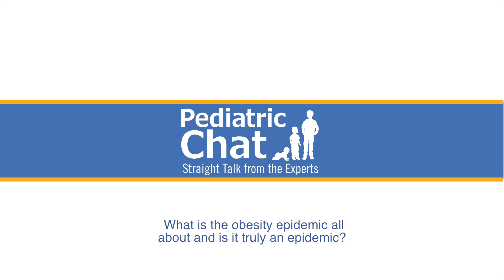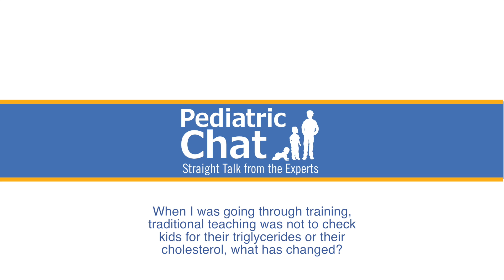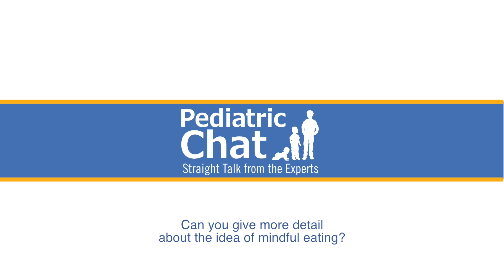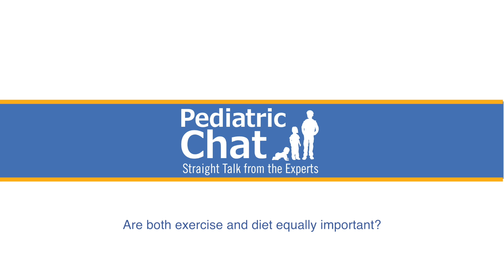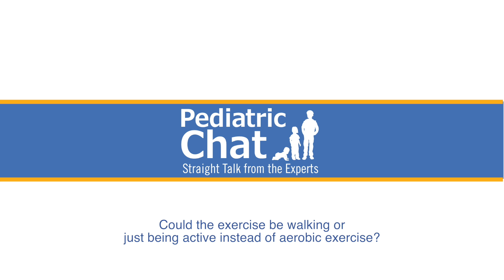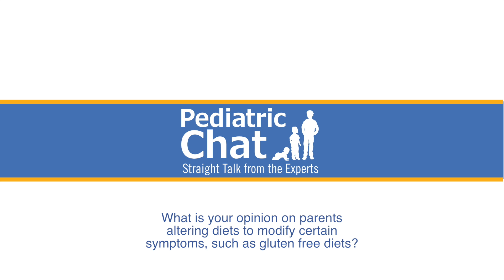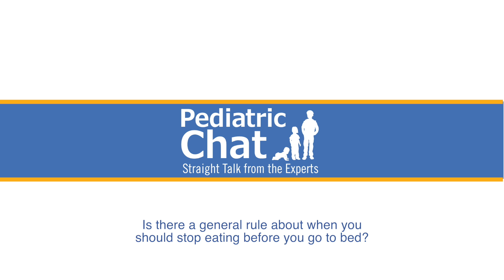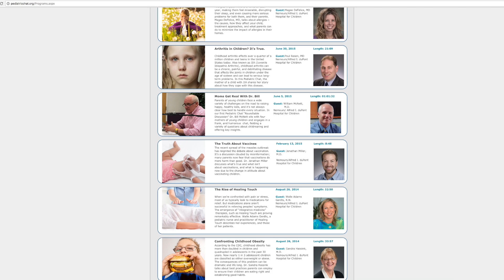Confronting Childhood Obesity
According to the CDC, childhood obesity has more than doubled in children and quadrupled in adolescents in the past 30 years. Now nearly 1 in 3 adolescent children are classified as either overweight or obese.  The consequences of this problem can be dramatic and life long. Dr. Sandra Hassink talks about best practices parents can employ to ensure their children are eating right and establishing good habits.

01:08 What is the obesity epidemic all about and is it truly an epidemic?
02:35 How do we know when our child is overweight?
03:24 Is there a difference between overweight and obese?
04:19 Does obesity in children contribute to type II diabetes?
04:58 When I was going through training, traditional teaching was not to check kids for their triglycerides or their cholesterol, what has changed?
05:42 How big of an impact is the pressure to eat unhealthy and what can parents do to avoid that?
06:54 How has the food pyramid been updated and what are the best recommendations?
07:47 Are natural or organic food included or is the not as important?
08:41 Are juices and diet sodas as bad for you?
09:51 Are you finding at dinner time children are distracted by screens and not paying attention to what and who much they are eating?
10:47 Can you give more detail about the idea of mindful eating?
12:13 Are there strategies to get enough exercise with a busy schedule?
13:45 Are both exercise and diet equally important?
15:47 Does a child’s current weight predict their weight as an adult?
18:01 Should the parent be concerned about the weight of their child now or can they eventually lose weight as they grow up?
18:56 You mentioned there should be an hour of exercise, is there a recommendation of the type of exercise?
19:46 Could the exercise be walking or just being active instead of aerobic exercise?
20:35 Is breastfeeding the best way to go when you are considering weight?
22:23 What do you think about the chunky baby, which is traditionally viewed as healthy?
24:08 What is your opinion on parents altering diets to modify certain symptoms, such as gluten free diets?
25:55 Do you find cultural differences factor into how the children are eating?
26:59 Is there a general rule about when you should stop eating before you go to bed?
28:05 What advice can you give parents to avoid obesity or what to do if it gets to that point?
30:38 What is our stance for weight for the country at the American Academy of Pediatrics?